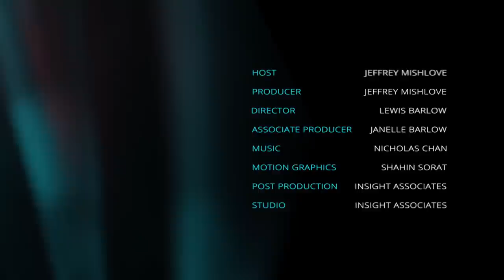Psi and Psychoanalysis with Richard Reichbart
Richard Reichbart, JD, PhD, is a training and supervising psychoanalyst. For thirty five years, he has maintained a private practice for the treatment of adults, adolescents and children in Northern New Jersey.  In addition, he is a short story writer, a parapsychologist, and a poet. He is author of The Paranormal Surrounds Us: Psychic Phenomena in Literature, Culture, and Psychoanalysis. Prior to his career in psychology, he worked as an attorney focusing on civil rights and native American issues.

Here he describes how he was introduced to parapsychology as a result of becoming a psychoanalytic patient of Jule Eisenbud. He describes how Eisenbud became a persona non grata within the psychoanalytic community as a result of his research in "thoughtography" with Ted Serios. He also describes Freud's ambivalent attitude toward the paranormal. He points out, however, that telepathic experiences are rather common within the intimacy of psychoanalytic sessions.

You can help support our ongoing video productions while enjoying a new book. To order The Paranormal Surrounds Us: Psychic Phenomena in Literature, Culture, and Psychoanalysis by Richard Reichbart,

LINKS TO OTHER BOOKS DISCUSSED IN THIS INTERVIEW:

Richard Reichbart, Curious Stories of Diverse Places

Sigmund Freud, A General Introduction to Psychoanalysis

Jule Eisenbud, Paranormal Foreknowledge

Jule Eisenbud, The World of Ted Serios

Jule Eisenbud, Psi and Psychoanalysis

Jule Eisenbud, Parapsychology and the Unconscious

Montague Ullman, Dream Telepathy

Wilhelm Tenhaeff, Telepathy and Clairvoyance

Eva Brabant (Ed.), The Correspondence of Sigmund Freud and Sandor Ferenczi

James Hillman, The Soul's Code

George Devereux (Ed.), Psychoanalysis and the Occult

Jan Ehrenwald, Telepathy and Medical Psychology

Jacques Derrida, Resistances of Psychoanalysis

Ernest Jones, The Life and Work of Sigmund Freud

Hereward Carrington & Sylvan Muldoon, The Projection of the Astral Body

Nandor Fodor, The Unaccountable

Berthold Schwarz, Parent-Child Telepathy